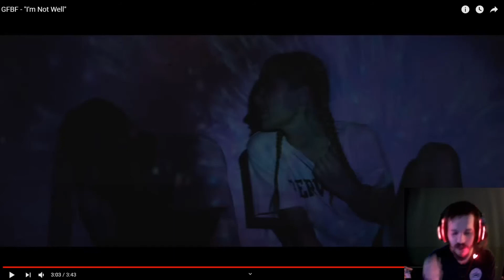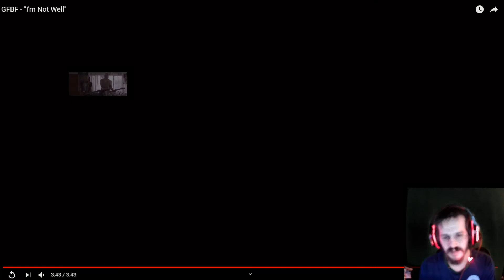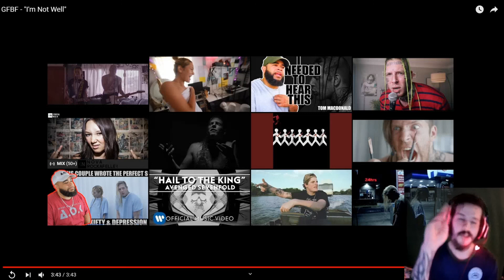Real but this shit jumps (I'm Not Well By GFBF) Reaction